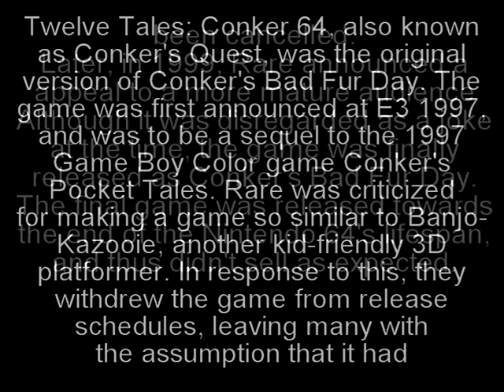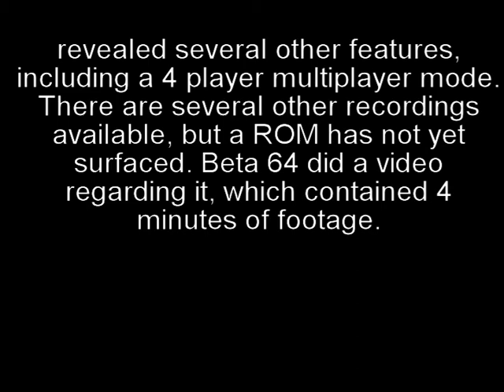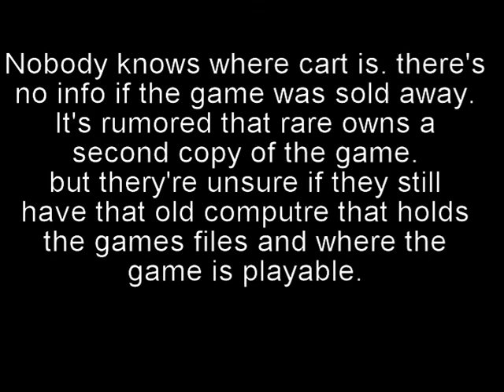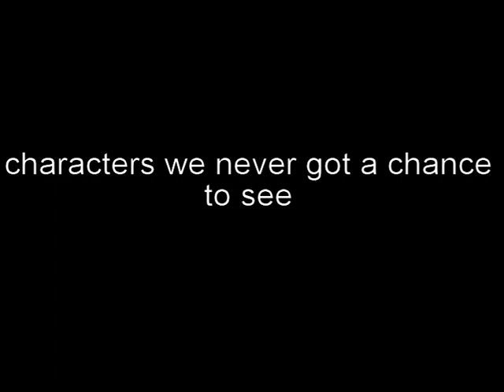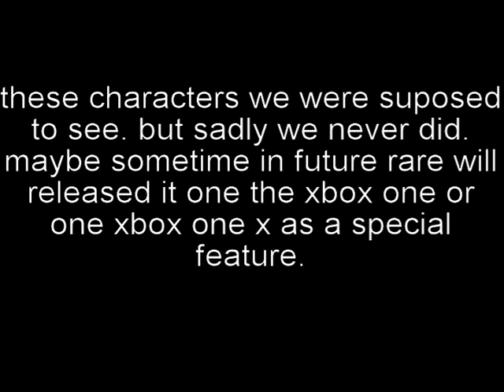maxxjr's lost media: twelve tales conker 64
Twelve Tales: Conker 64 (known in the PAL regions as Twelve Tales Conker) is a cancelled video game that was going to be released for the Nintendo 64. First announced as Conker's Quest at E3 1997, the game would have followed the all ages environment of Conker's Pocket Tales, a handheld title released during its prolonged development cycle.

music from: twevles tales conker 64 windmill